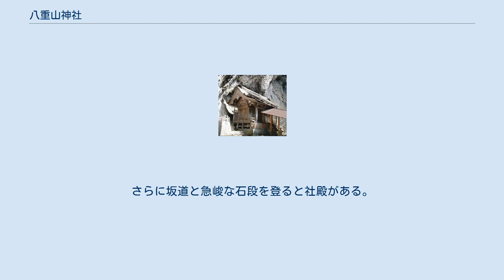八重山神社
八重山神社（やえやまじんじゃ）は、島根県雲南市にある神社である。
松江藩主により建立されたと言われ、氏子のいない神社であり、牛馬の守護神として崇敬される。
 健速須之男命が八股蛇を退治の後「鷲尾の猛」という魔神が八重山岩窟に住み鶏を使い良民を苦しめていた。
その魔神を退治すると魔神は金鶏に姿を変え村人の為に尽くしたと言われる。
 社は昔、健速須之男命が当地の岩窟に住み、暴威を振う怪神「鷲尾猛」を降し給うて、この地に伊邪那美命をはじめ、天照大神、速玉之男神、子母津解之男神、神大市比売命、大山祇神、大歳御祖神の諸神を鎮斉されたと伝えられている。
 社伝によると、神代、須佐之男命が簸の川にて八股蛇を退治されて後、「鷲尾猛」なる邪神が八重山の巌窟に住み、「金鶏」にまたがり飛翔跳梁し住民を苦しめている猛を確認し、八重山に上り降伏せられ、その巌窟に伊邪那美命・天照皇大神を祀られ須佐（出雲市佐田町）に行幸される。
 永禄12年（1569年）に毛利元就が雲州に攻め入ったとき、多賀山通定が赤名の瀬戸山城において八重山神社をはじめ出雲の神社や寺院の由来について進講した事から、江戸時代に入り、松江藩主「松平直政公」は領内の神社の修復に力をいれられ当社もその恩恵を受けたようである。
 往時、八重山神社が焼け、直政公の枕辺に立った神が社の修復を訴えられ、委詳を村史田部国寿氏にご下門、田部氏により焼失の明細を申し上げられ、延宝7年（1677年）、三代藩主松平綱近公の御代再建になり「一社一例国主守護之社」として松江藩・広瀬藩の祈願社として崇拝されてきました。
 現社殿は享保19年（1734年）に造営になっている。
 出雲郷から安芸・周防への街道筋にある八重山神社は、牛馬の神様として信仰を集めている。
 7冠馬として名高いシンボリルドルフの馬主さんも八重山神社の信者の一人であった。
 八重滝近くの神社である。
急峻な石段を登っていくと随身門が見え、その前に阿吽の狛犬が鎮座する。
さらに坂道と急峻な石段を登ると社殿がある。
 例大祭：4月13日、豊饒祭：9月13日、月並祭：月13日